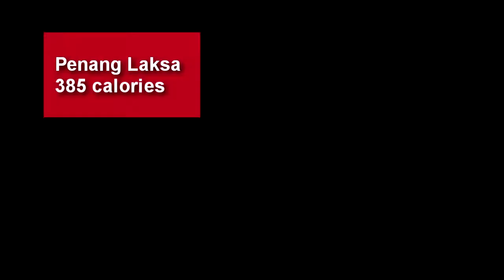Hunter Games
Entry for a competition on how our lives are influence by modern technologies.